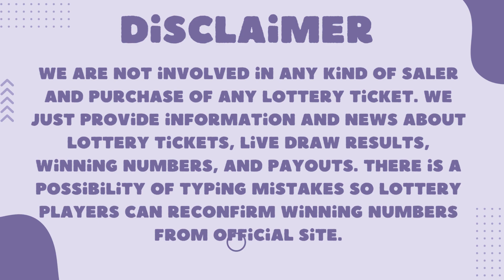Oregon Evening Lottery Drawing Results - 27 Jan, 2023 - 4PM - 7PM - Mega Millions - Powerball